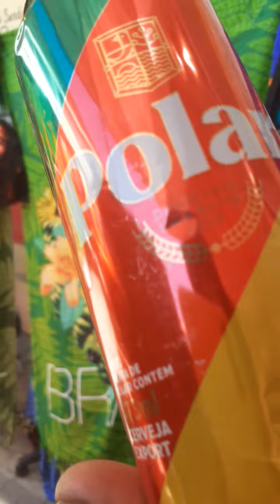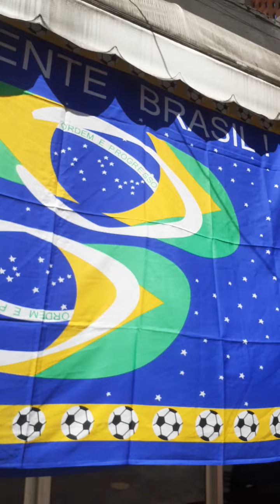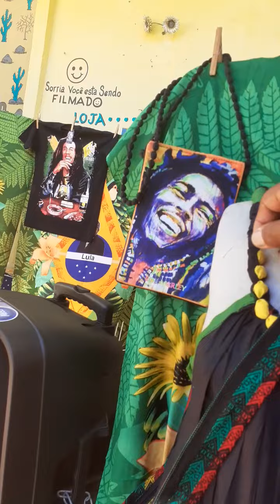21 de novembro de 2022